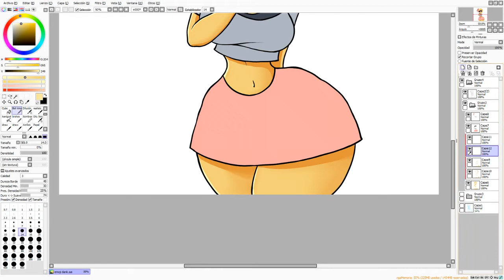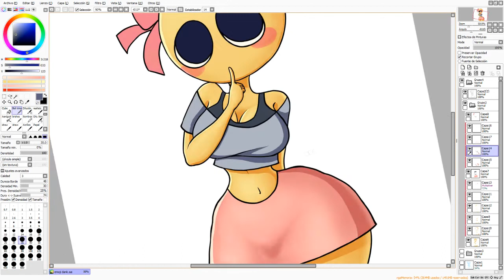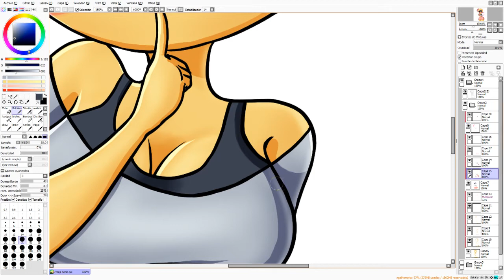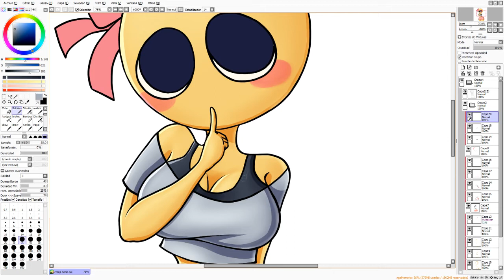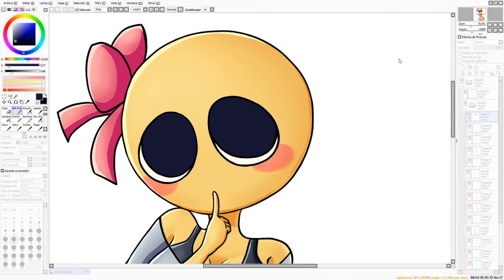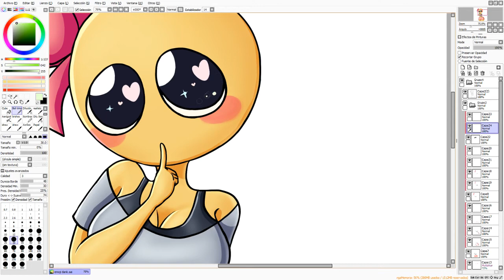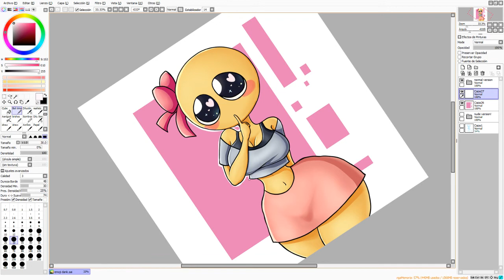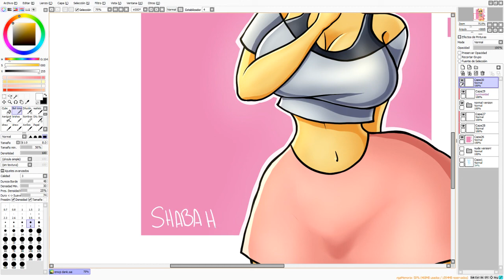Speedpaint Cursed Emoji - Paint Tool SAI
This is my first speedpaint video!